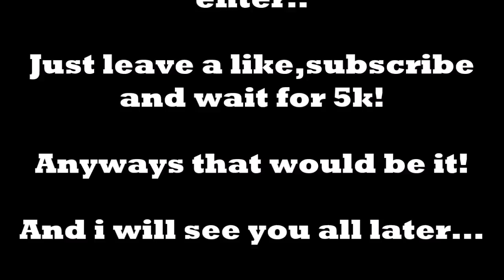Roblox Jurassic Park - A Jurassic Park Game + Leaks!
Today we'll be doing a jurassic park game on ROBLOX!